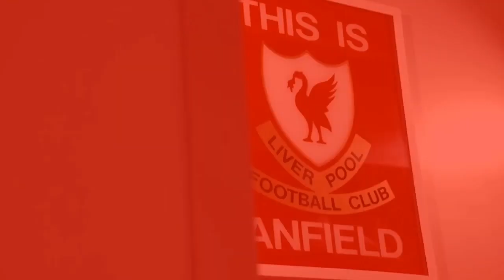Finnaly Deal: Liverpool agree land Joao Felix using Naby Keita in the deal